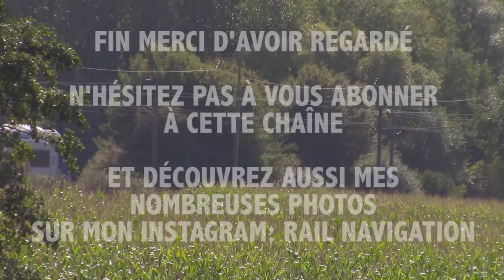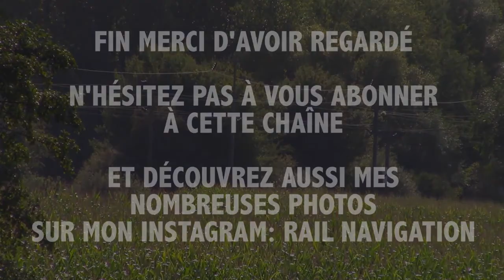SNCF - Spot ferroviaire en gare de Vitry-en-Artois - Dernière partie